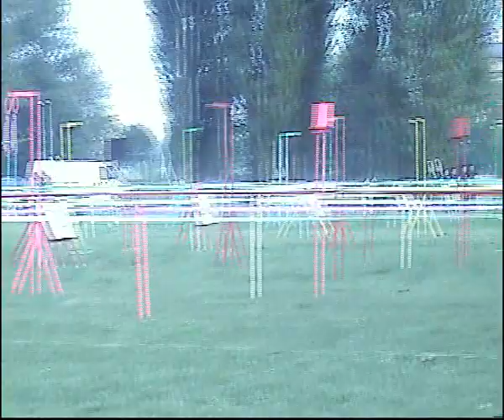LE CONTRADE VINCE LA CONTRADA Di S: AMBROGIO ROZZANO